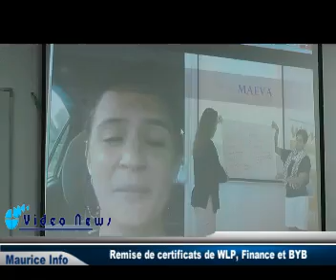Remise de prix pour les BYB et WLP